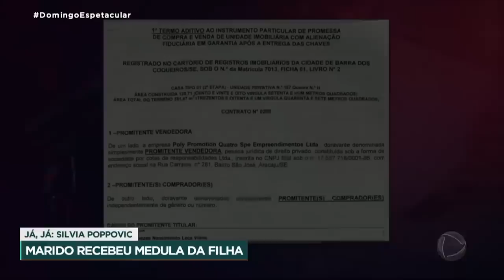Domingo Espetacular: Viúvo de Paulinha Abelha e irmãs da cantora brigam por herança